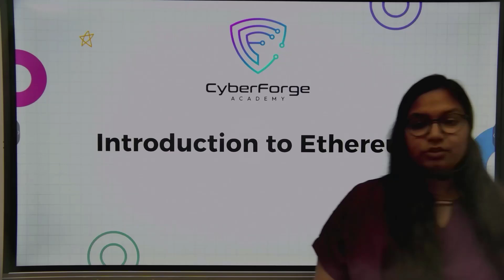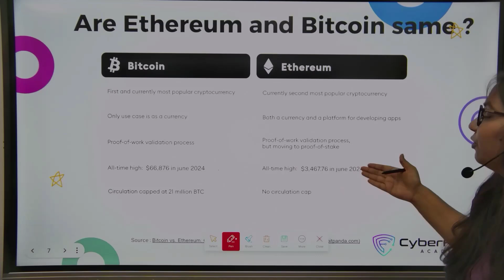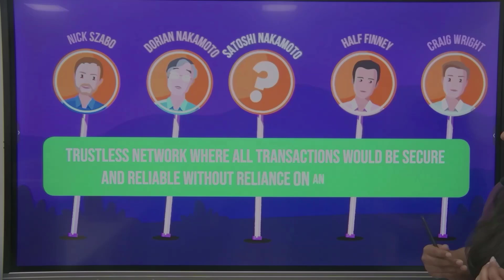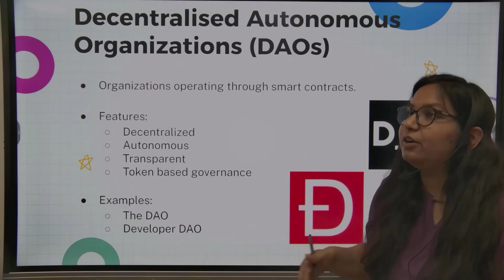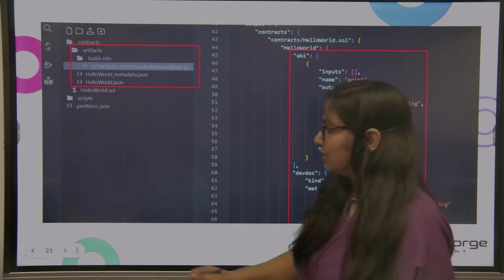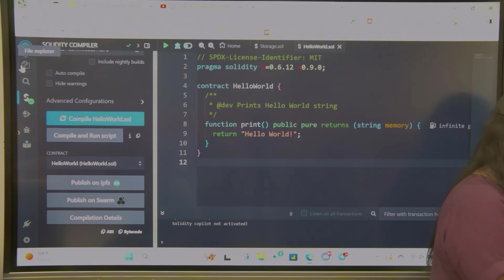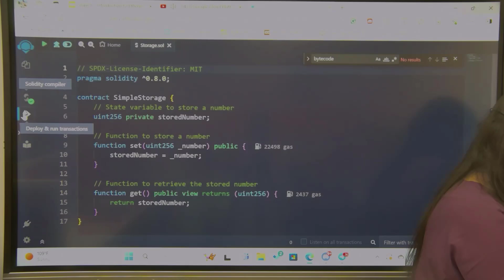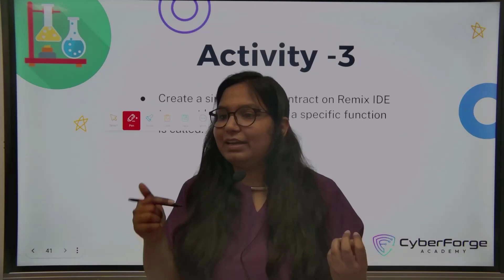Web3 Bootcamp Class 5 "Introduction to Ethereum"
In this video, you'll find an introduction to Ethereum, covering its main concepts and features. Learn about POW (Proof of work), POS (Proof of stake), Key features of Ethereum and solidity programming language.

🪙 Video Timestamps
00:00 - Introduction
05:33 - Ethereum
07:18 - Ethereum VS Bitcoin
09:57 - Key features of Ethereum
10:10 - Ether (ETH)
10:53 - POW VS POS
19:40 - Smart Contract
23:46 - DAOs (Decentralised Autonomous Organisations)
26:45 - DApps
29:52 - EVM (Ethereum Virtual Machine) - ABI & Bytecode
34:31 - Solidity Introduction
35:29 - Hello World Program in Solidity
37:10 - Remix IDE
46:50 - Store/Retrieve Value Smart contract
52:25 - Etherscan
57:03 - Activities

🔍 The video starts with an overview of Ethereum, explaining its purpose and how it differs from Bitcoin. It provides a foundational understanding of Ethereum’s role in the blockchain space.

🔍 Discover the main features of Ethereum, including its native currency, Ether (ETH). The video compares Proof of Work (POW) and Proof of Stake (POS) consensus mechanisms and introduces smart contracts, which are essential to Ethereum’s functionality.

🔍  Learn about Decentralized Autonomous Organizations (DAOs) and Decentralized Applications (DApps). This segment explains how these technologies operate on the Ethereum platform, enhancing its utility and versatility.

🔍 The video covers the Ethereum Virtual Machine (EVM), Application Binary Interface (ABI), and Solidity programming language. Viewers learn to create a basic "Hello World" program using Remix, an online Solidity IDE.

🔍 Explore practical tools like Etherscan for tracking Ethereum transactions. The video wraps up with activities to help viewers apply their knowledge and engage with Ethereum’s ecosystem.